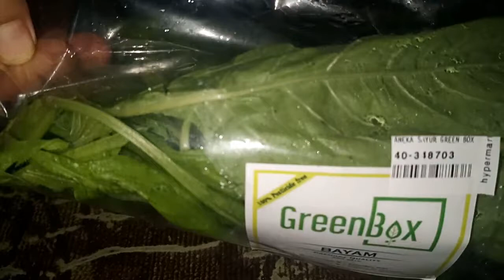Minum jus bayam original yang suka lemas dan darah rendah